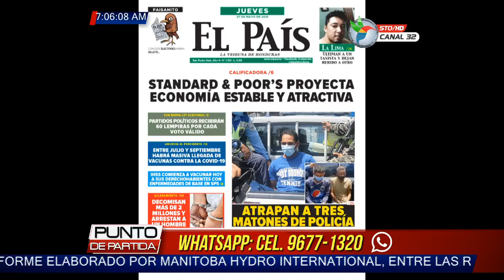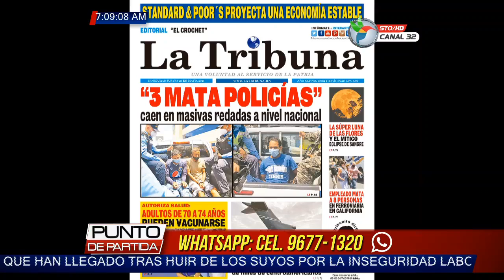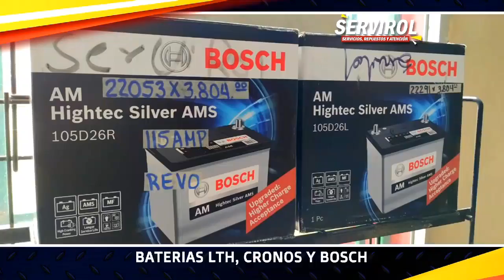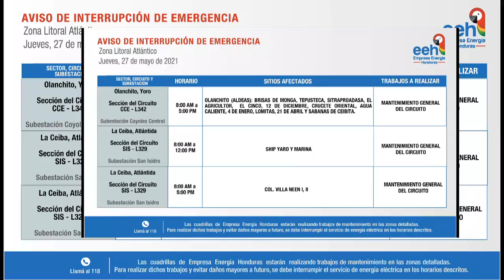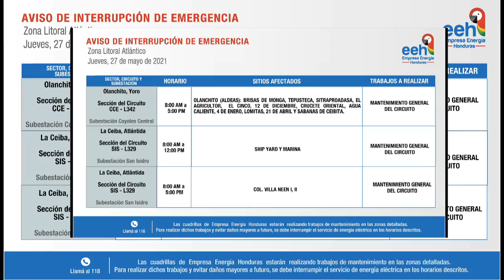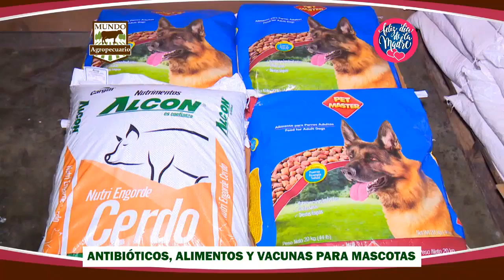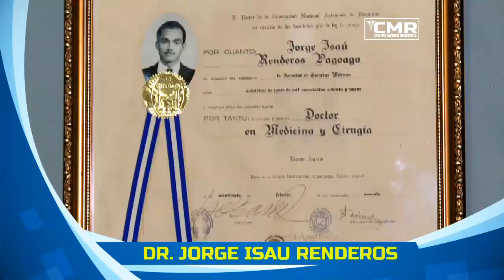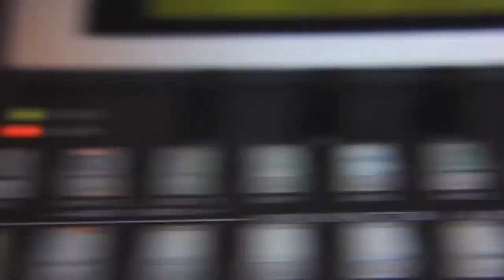PUNTO DE PARTIDA 27 DE MAYO DEL 2021